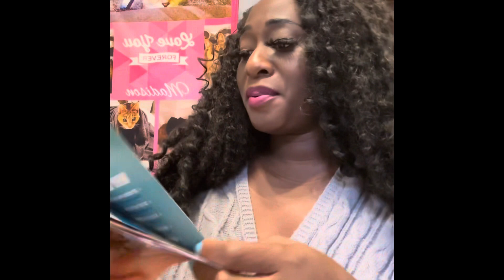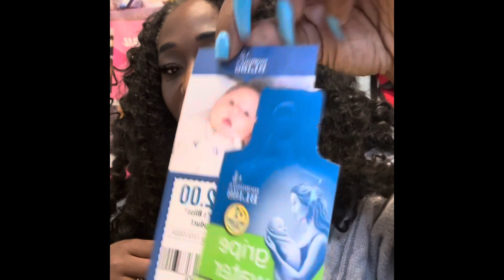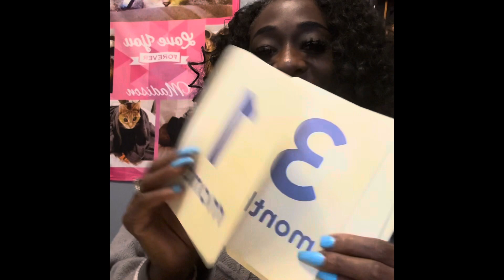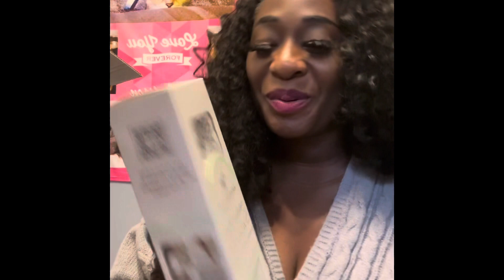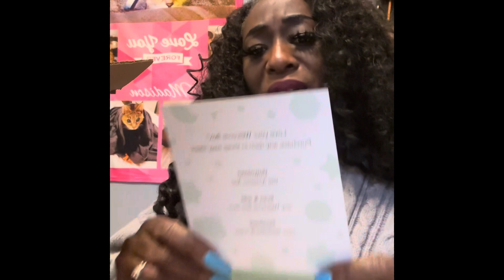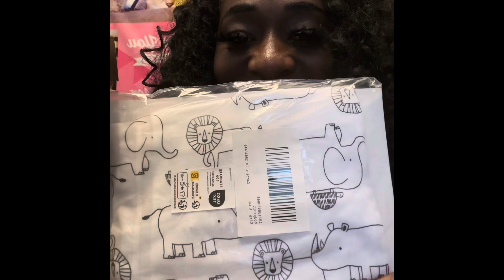Finding out our baby’s gender!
We’re headed to our OB for our 16 week appointment. We’re finding out the babies gender today!